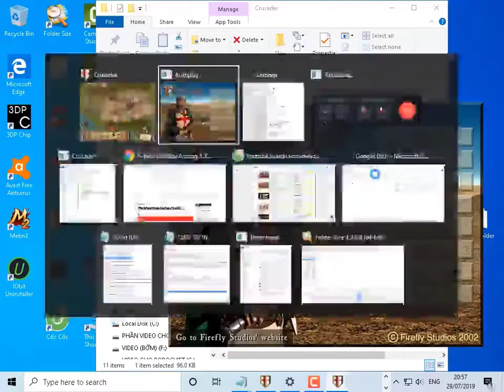Stronghold Crusader 2 2020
Stronghold Crusader HD features several campaigns documenting the First, Second and Third Crusades, as well as conflicts within the individual Crusader states. Battles such as Nicea, Heraclea, siege of Antioch, Krak des Chevaliers and the Siege of Jerusalem all feature, as do the Crusader Trails from the Stronghold Warchest and Stronghold Crusader Extreme.